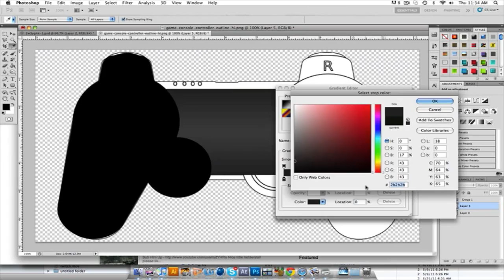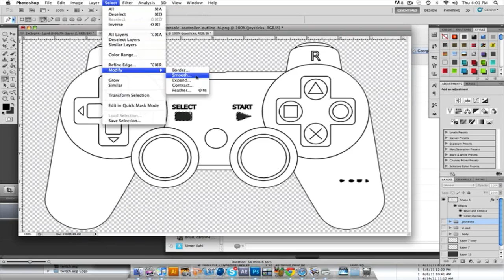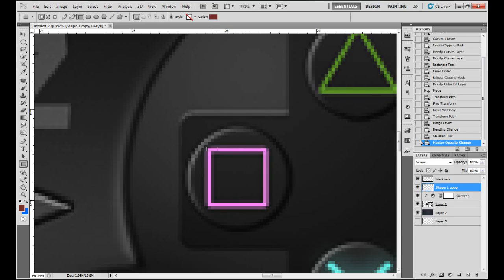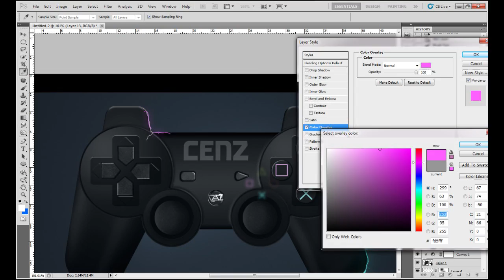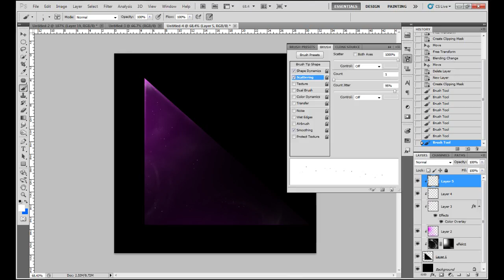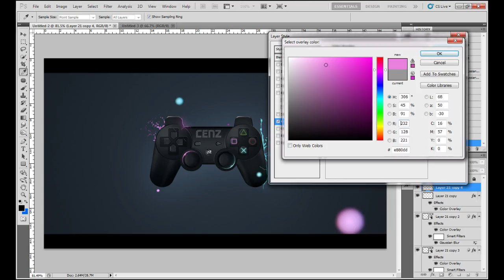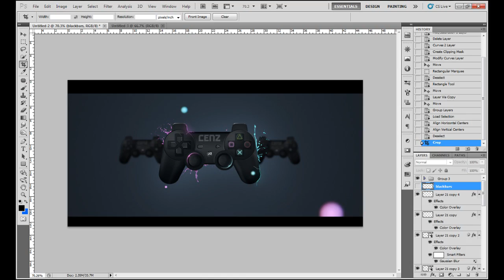Time-Lapse | Bayernownz1995 + SiKiZZY | DualShocked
Hey guys well this is just a speed art by BayernOwnz1995 and SiKiZZY.
So I (Izzy) Am actually back doing SpeedArts once again but will be whenever I can simply because I take 3+ days with my work. But This here was just something I decided to do to help out my good friend Ben win a competition whihc took me around 2hr30min.
The overal image took around 5 hrs. or so.
So yea guys hope you guys find this interesting and please do watch the whole video(:

-Izzy
-Ben